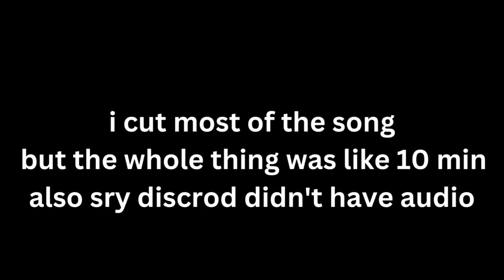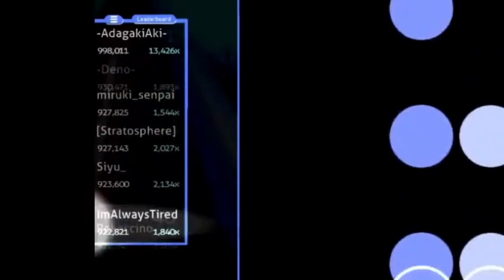The Most Insane Play Ever (feat.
HOLY SH*T
how did he do it
pov you a jack main
sorry there was no audio on discord
Open to beatmap recommendations (send in comments)
Feedback always appreciated, tell me what content you would like to see!
You can clip and use my content anyway you wish as long its not illegal or something idk!

Scroll Speed: osu-29/lazer-425ms/funkyfriday-2.15/rosu-2.55
Offset: -29ms

PC:
16gb 3600MHz CL14 RAM (2x8gb)
B550-F Motherboard
Modular 80+ Gold 650W PSU

Monitor:
Sceptre 200hz ultrawide 2560x1080p 1ms

Keyboard:
MAGEGEE MX-Box

Mousepad:
OHAHO GMS-X5

Mouse:
Redragon M801P-RGB